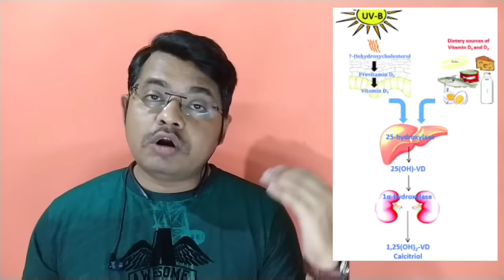Vitamin D এর অভাব জনিত ১০টি লক্ষণ? করা at risk?Bangla Health Education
Vitamin D এর অভাব জনিত লক্ষণ|Vitamin D deficiency symptoms|Who are at risk|